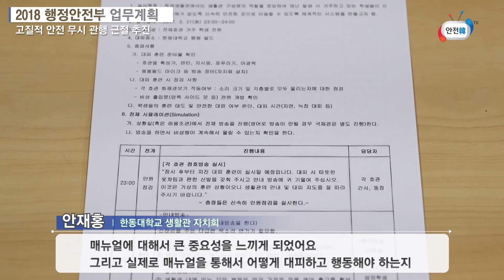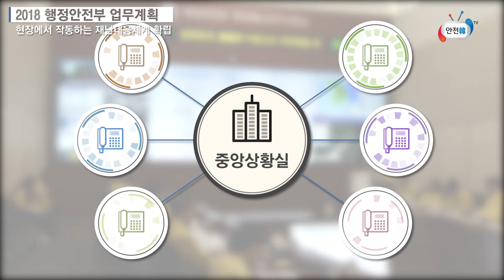2018 행정안전부 업무보고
국민 누구나 안심하고 신뢰할 수 있는 대한민국, 행복한 2018년!